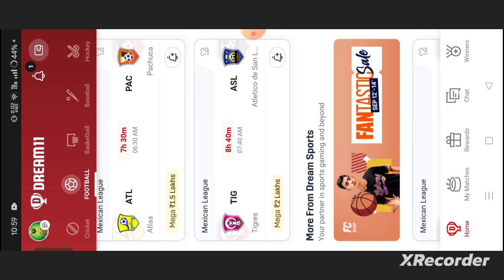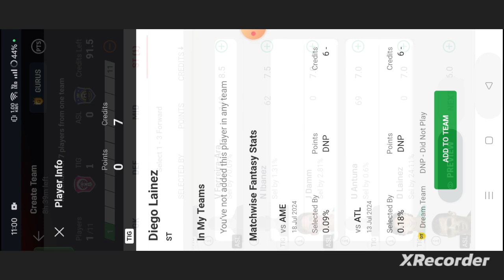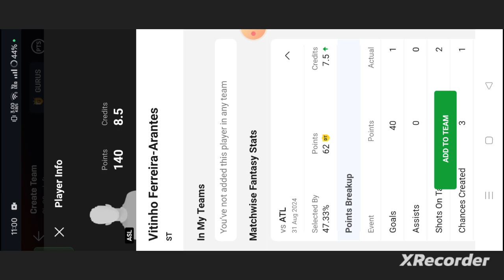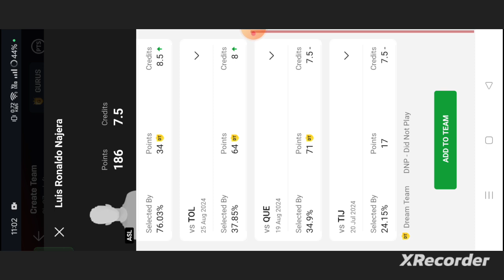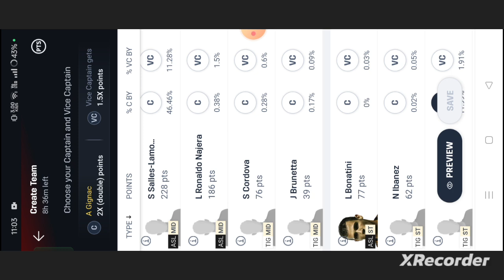TIG vs ASL Football dream11 team | Mexican League | TIG vs ASL Football dream11 team prediction win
own risk"

1. This analysis  is based on my

2.Dream11 takes great care to comply with all central and state legislation in India to ensure that  users are fully protected. Every contest on platform is carefully designed to comply with applicable statutes and regulations in India.

Thanks